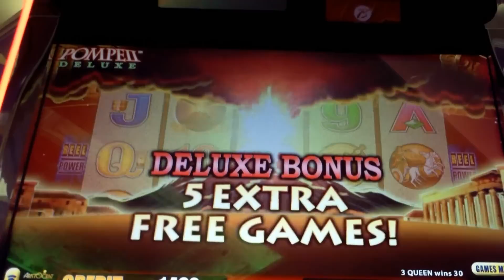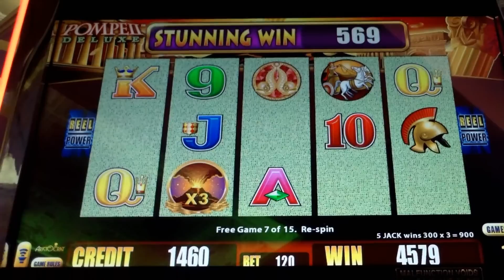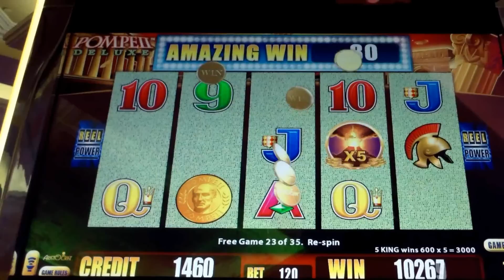POMPEII LEGENDS SLOT BONUS - +RETRIGGER - Slot Machine Bonus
I haven't played this version of Pompeii since it hit the scene. Not a bad bonus here.